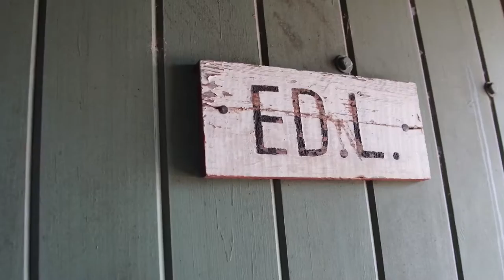Coral Castle Museum